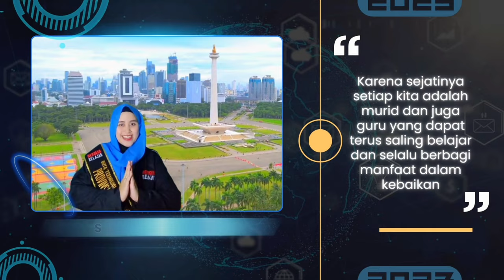Video Profil Duta Teknologi Kemendikbudristek angkatan 2023